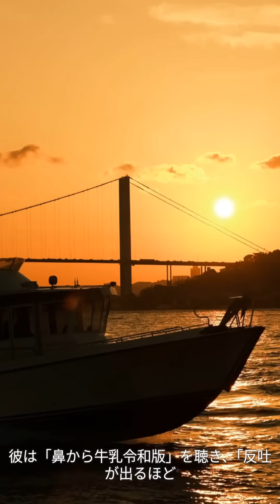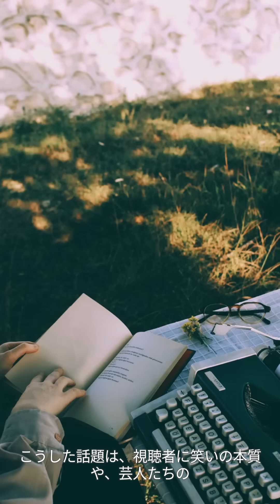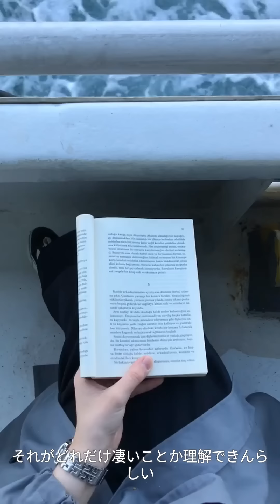粗品「大っ嫌いな老害」「反吐が出るほどおもんない」芸歴41年のベテラン芸人を実名ディスリ！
お笑いコンビ「霜降り明星」の粗品（31）が6日までに自身のYouTubeチャンネルを更新。「反吐が出るほどおもんない」と、芸歴41年の大ベテランをディスリ倒す場面があった。

【写真あり】粗品が「大っ嫌いな老害」と語るベテラン芸人

　「普段ディスってる人の事を本気で褒める粗品」というタイトルでアップされた動画。そこで粗品が「おもんない」芸人として挙げたのが、嘉門タツオだった。

　粗品は「向こうからケンカ売ってきて、めっちゃ腹立つ」というも「俺が子供のとき『ハンバーガーショップ』っていうコントを聴いて、面白いと思った。そこは認めざるを得ない」と一応褒める。

　しかし「今聴き返したら全然おもんないで。『鼻から牛乳令和版』みたいなのも聴いたけど、反吐が出るほどおもんなかった。マジでおもんなかった」とバッサリ。それでも「腹立つし大っ嫌いな老害やけど、若いときの実績はあるからな」と語っていた。